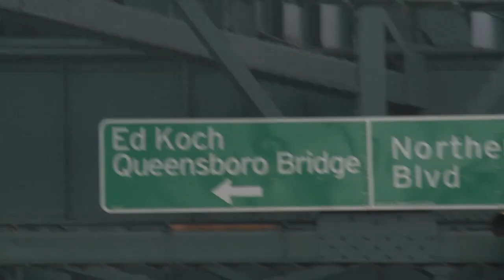Welcome to my Bridge (Ed Koch clip)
A clip from the video shown at New York City's 2012 State of the City address, featuring the hilarious former mayor, Ed Koch.

Director & Editor: Rich Mello, JEM New York
Written by: Doug Bernstein
Director of Photography: Wiener Milien, NYC Media Group